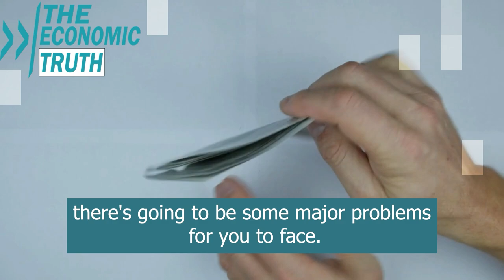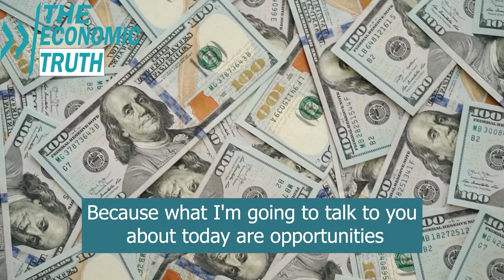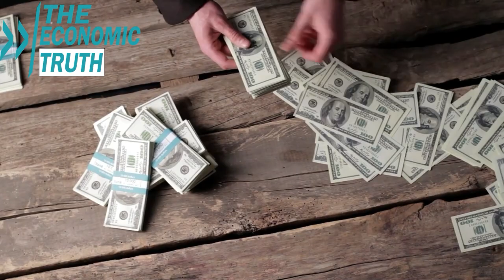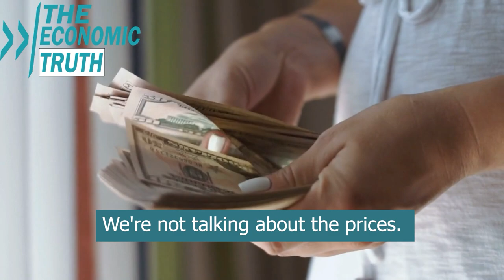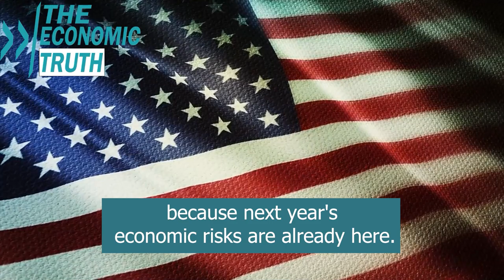From Bad to Worse. Next Year's Economic Risks Are Already Here - Lynette Zang